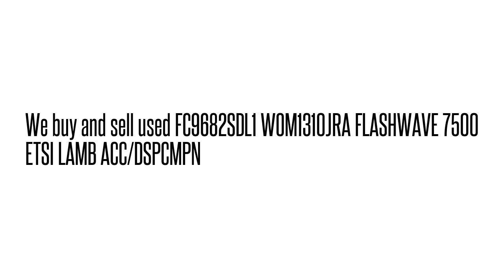FC9682SDL1 WOM1310JRA FLASHWAVE 7500 ETSI LAMB ACC/DSPCMP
FC9682SDL1 WOM1310JRA  FLASHWAVE 7500 ETSI LAMB ACC/DSPCMP We buy/sell used Fujtisu networking Equipment. Cash for your used Equipment.